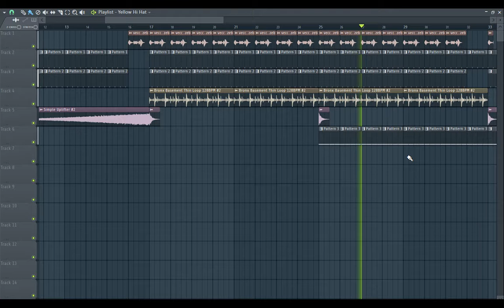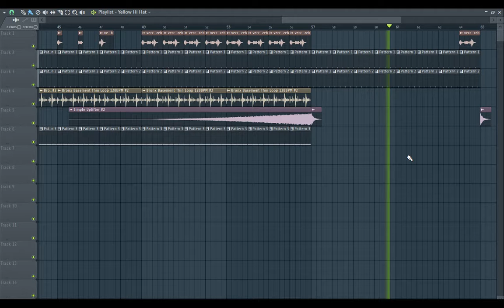FRANCESCO LOMBARDO - 1 2 3 VECCHIA PAZZA ZEB89 FL STUDIO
DOWNLOAD